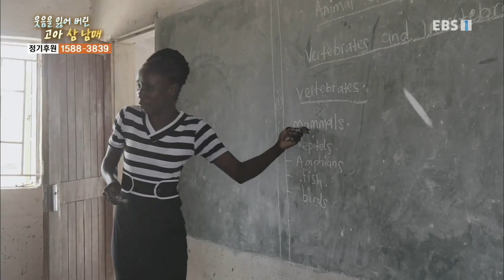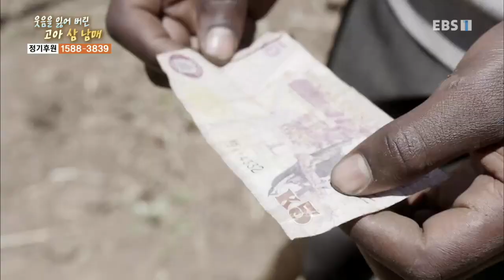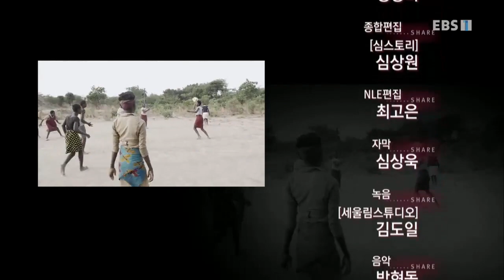글로벌 프로젝트 나눔 - 웃음을 잃어 버린 고아 삼 남매_#001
공식 홈페이지 웃음을 잃어 버린 고아 삼 남매,